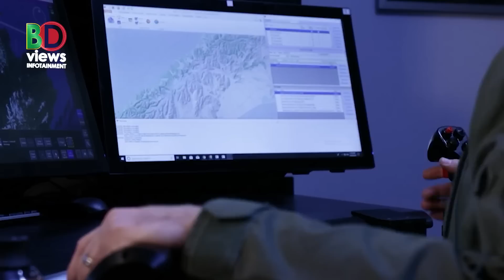জটিল হয়ে উঠছে ভারত মহাসাগরের ভূ রাজনীতি!